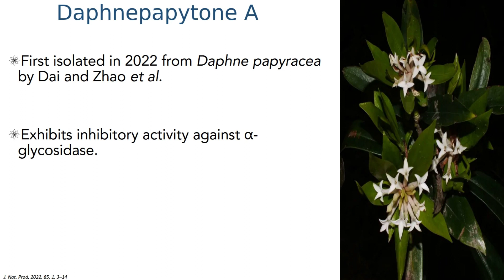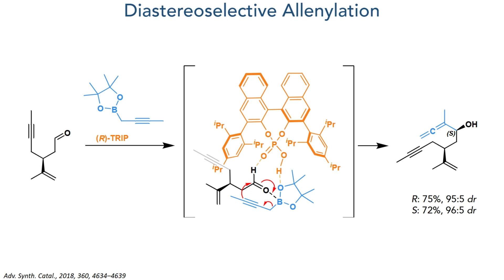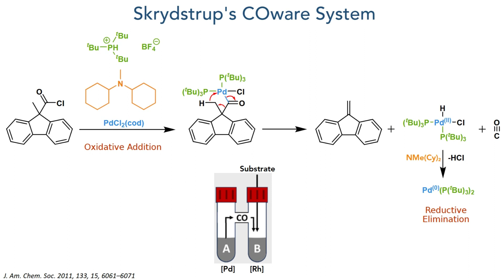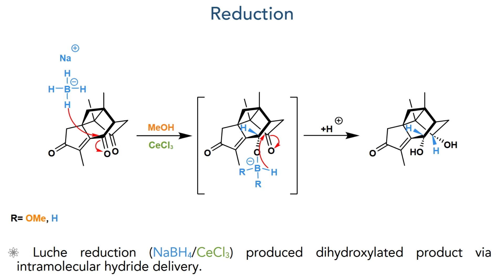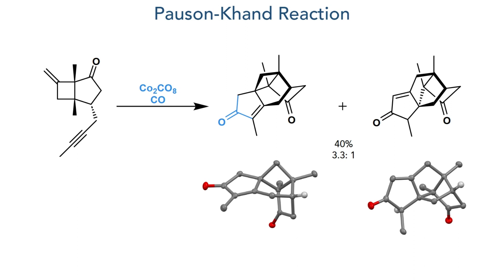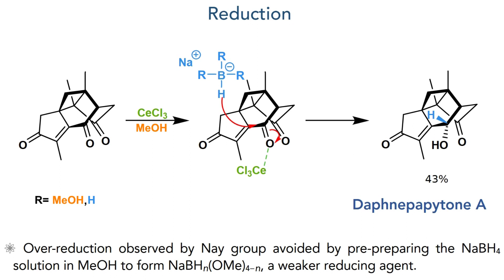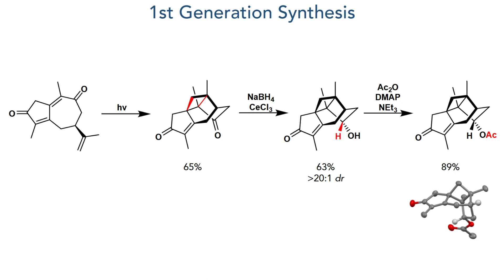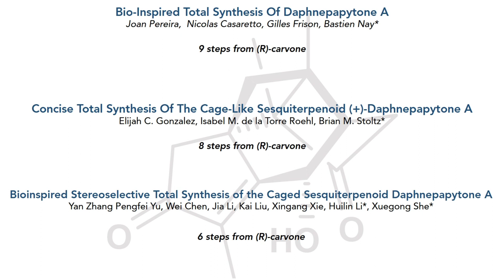Total Synthesis of Daphnepapytone A (Nay, Stoltz, She, 2025)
An organic chemistry minilecture on three total syntheses of Daphnepapytone A from the Nay, Stoltz and She groups. It features an Eschenmoser–Tanabe Fragmentation, allenic Pauson-Khand reaction  and a range of allylic oxidation reactions. It also compares how their synthetic strategies for this target product differ and evolved.

ERRATUM: Wrong slide shown at 16:46-16:58

NMR Spectroscopy in music:
J. New Music Res. 2021, 50:5, 487-501

References:
Org. Lett. 2025, 27, 5480−5484 (She synthesis)
Chem. Sci., 2025, 16, 11375 (Nay Synthesis)
Chem. Sci., 2025, 16, 11381 (Stoltz Synthesis)
J. Nat. Prod. 2022, 85, 1, 3–14 (Isolation)
J. Am. Chem. Soc., 2019, 141, 805– 809 (Epoxidation/Eschenmoser–Tanabe Fragmentation)
J. Chem. Soc., Chem. Commun., 1995, 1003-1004 (Indium Aldehyde Addition)
Adv. Synth. Catal., 2018, 360, 4634–4639 (Enantioselective Allenylation of Aldehydes)
J. Am. Chem. Soc. 1999, 121, 3229 (Indium-Mediated Organometallic Reactions in Aqueous Media)
J. Org. Chem. 2014, 79, 8348  (DMF as catalyst for silylations)
Chem. Soc. Rev., 2014, 43, 2956–2978 ([2+2+1] Cyclization of allenes review)
Tetrahedron Lett., 2015, 56, 3546–3549 (Rh Distal Selective Pauson-Khand Reaction)
Acc. Chem. Res. 2016, 49, 4, 594–605 (COware apparatus)
J. Am. Chem. Soc. 2011, 133, 15, 6061–6071 (COgen)
Molecules, 2018, 23, 1383 (Reported structure of Diarthroncha C)
Org. Chem. Front., 2022, 9, 6213–6222 (Reported structure of  Daphnenicillata W)
Can. J. Chem., 1989, 67, 1206– 1211 (Borohydride Selectivity)
Tetrahedron, 1957, 1, 221–230 (Borohydride Selectivity)
Org. Lett. 2006, 8, 14, 3149–3151 (Mn oxidation)
Org. Lett. 2019, 21, 23, 9541–9544 (Sn2’ reaction to form allene)